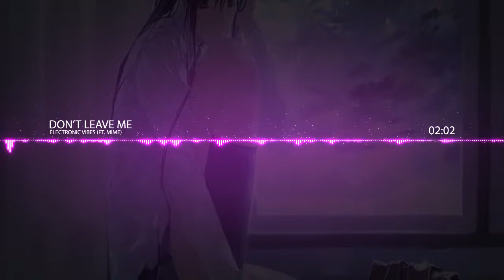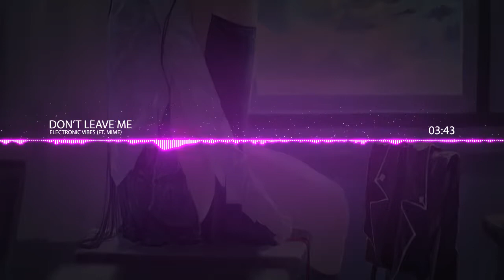【Hardstyle】 Electronic Vibes (Ft. Mime) - Don't Leave Me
Don't Leave Me (ft. Mime) - Electronic Vibes

Background Art
雨上がり by Bob